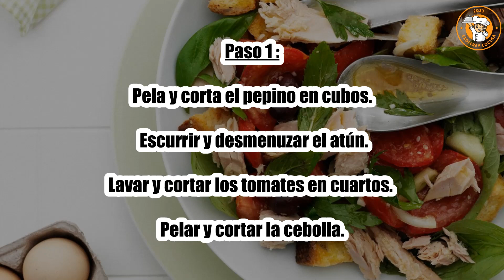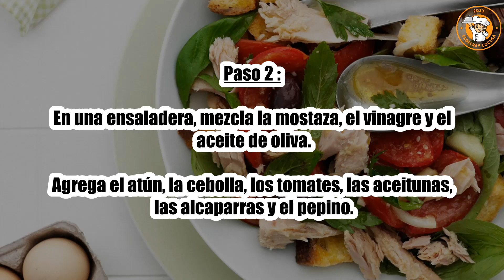Receta : Panzanella de atún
Hola a todos, hoy recettescooking.com os presenta la siguiente Receta : Panzanella de atún

Cocción: - minutos

Ingredientes :

150 g de pan de campo
1 cebolla morada
4 tomates
300 g de atún en lata
1 cucharada. cucharadas de alcaparras
0,5 pepino
1 puñado de aceitunas negras
1 cucharada. cafe mostaza
1 cucharada. cucharadita de vinagre
2 chorritos de aceite de oliva
4 ramitas de albahaca

Paso 1: Pela y corta el pepino en cubos. Escurrir y desmenuzar el atún.

Lavar y cortar los tomates en cuartos. Pelar y cortar la cebolla.

Paso 2: En una ensaladera, mezcla la mostaza, el vinagre y el aceite de oliva.

Agrega el atún, la cebolla, los tomates, las aceitunas, las alcaparras y el pepino.

Paso 3: Sal, pimienta y espolvorea con albahaca picada.

Tuesta el pan y córtalo en trozos grandes.

Paso 4: Rocíalas con aceite de oliva y agrégalas a la ensalada. Reserva una hora y disfruta.